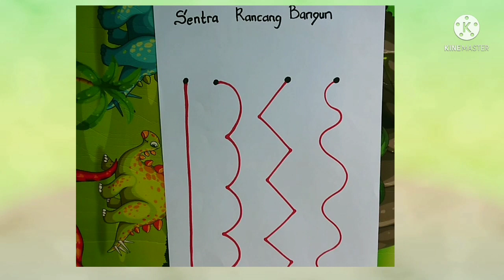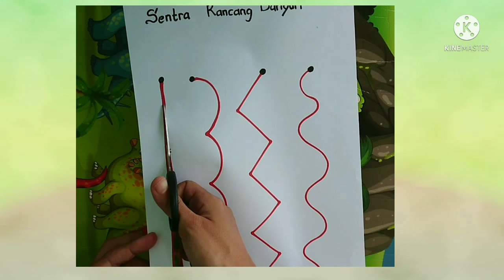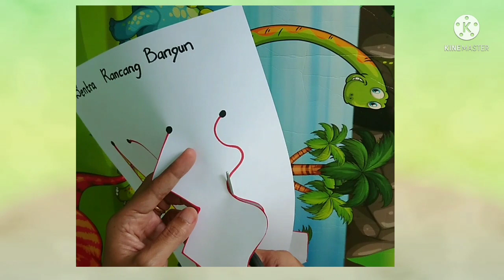BelajarbersamaSUKMA|Sentra Rancang Bangun kls A